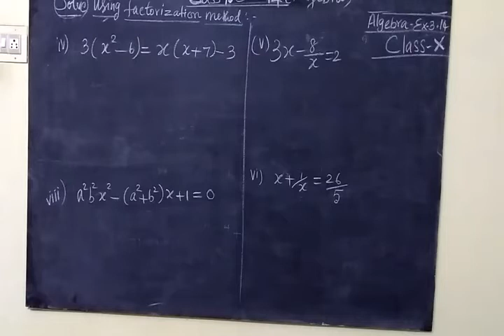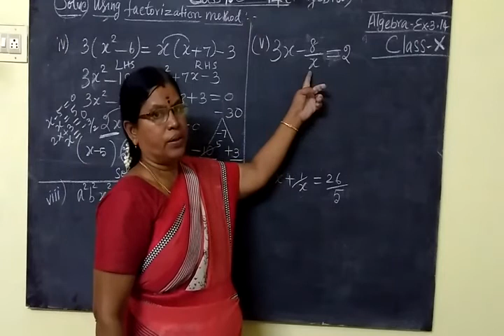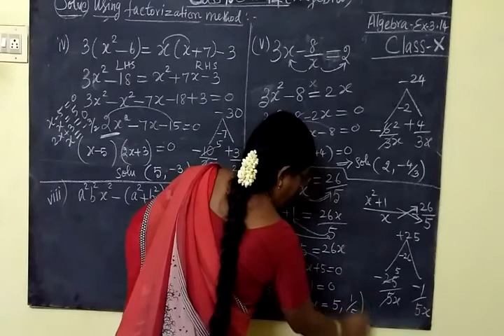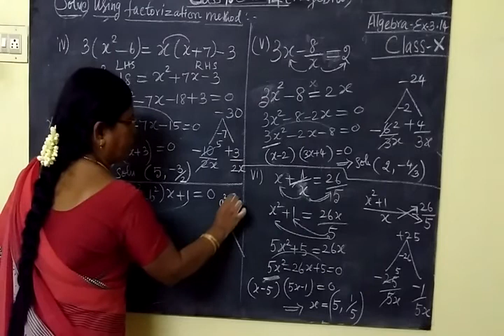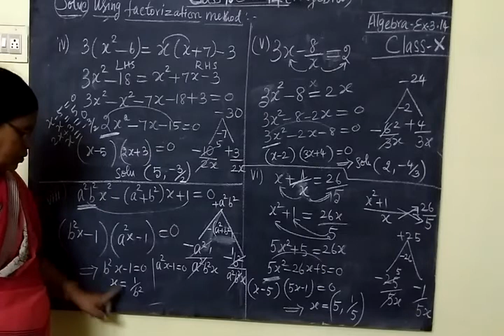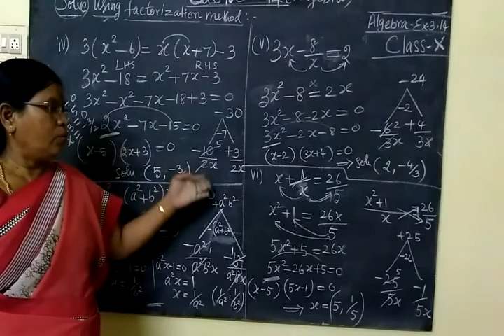TN SB 10th Maths [Part-118] Algebra Ex 3.14 sum iv-viii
இயற்கணிதம்

பத்தாம்வகுப்பு